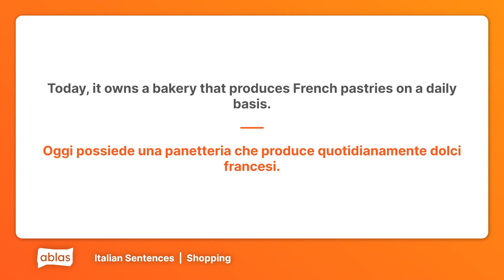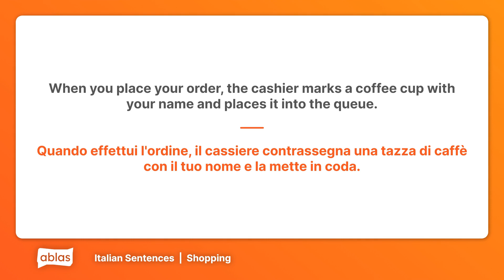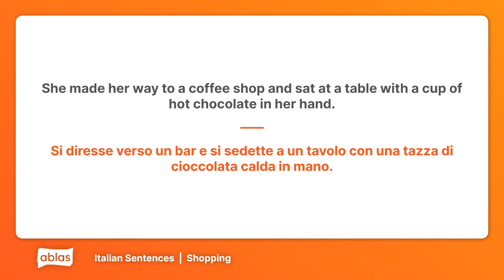Shopping | Italian Example Sentence List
Learn Italian with these example sentences from the 'Shopping' category on Ablas.

Are you new to Italian or looking to flex your language skills? Ablas is designed to help you along your learning journey! On our website, you can get free access to heaps of content across 7 languages, and test your skills with a range of fun games.